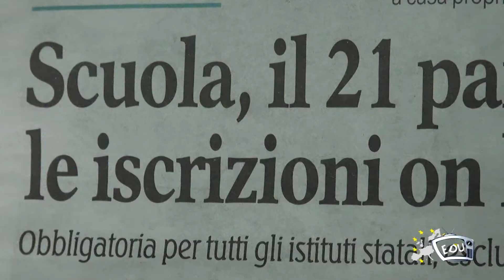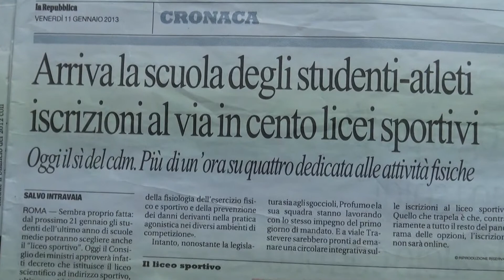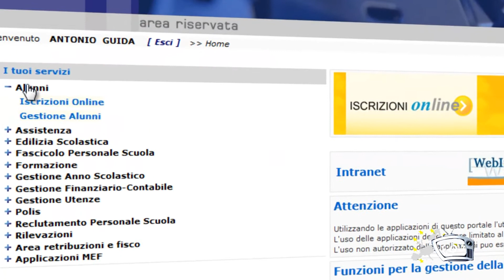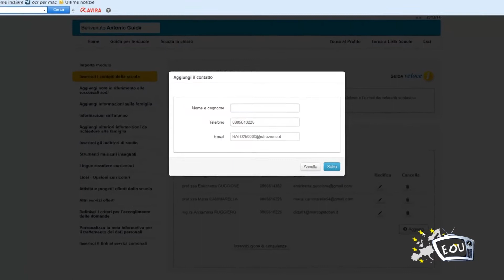Iscrizioni on line guida alla compilazione